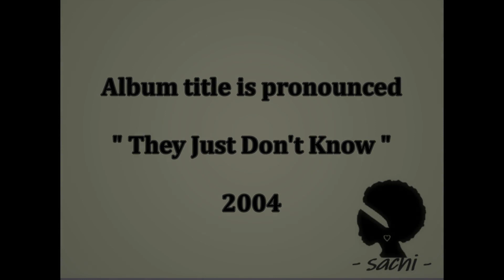L. Young - So Confused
Album : They Just Don't Know / US / 2004